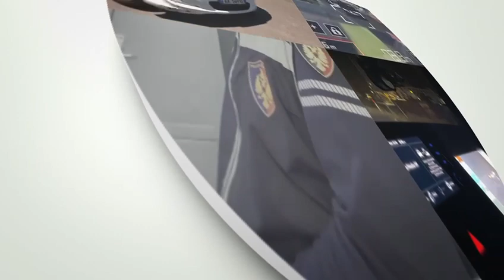Durrës - Finalizohet operacioni policor antidrogë, i koduar “Agjencia”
Operacioni, rezultat i një hetimi disajavor, me metoda speciale, që u zhvillua mbi informacionet e siguruara nga Policia e Durrësit, për një rast të shitjes në doza, të lëndëve narkotike.

Kishin përshtatur një agjenci private sigurimesh, për të shitur doza të lëndëve narkotike kokainë dhe cannabis sativa, kapen në flagrancë dhe vihen në pranga 3 shtetas.

Njëri prej të arrestuarve, pronari i agjencisë, ndërsa një të arrestuari tjetër iu gjet dhe një përforcues grushti.

Sekuestrohen sasi të lëndëve narkotike kokainë dhe cannabis sativa, të ndara në doza të gatshme për shitje, një shumë parash (në lekë dhe në euro) e përfituar nga shitja e tyre, 1 peshore elektronike, 1 përforcues grushti dhe 3 celularë.

Si rezultat i një hetimi disajavor, të ndjekur me metoda speciale, nga Policia dhe Prokuroria e Durrësit, në vijim të punës kundër krimeve në fushën e narkotikëve, specialistët e Seksionit për Hetimin e Narkotikëve të Drejtorisë Vendore të Policisë Durrës, në bashkëpunim me ata të Forcës së Posaçme "Shqiponja", kanë finalizuar operacionin policor antidrogë të koduar “Agjencia", si rezultat i të cilit u vunë në pranga shtetasit:

E. B., 37 vjeç, E. M., 41 vjeç dhe A. Gj., 19 vjeç, të tre banues në lagjen nr. 14, Durrës.

Nga veprimet hetimore rezultoi se këta 3 shtetas, në bashkëpunim me njëri-tjetrin, kishin përshtatur një agjenci private sigurimesh, në pronësi të shtetasit E. B., në lagjen nr. 14, për shitjen e lëndëve narkotike kokainë dhe cannabis sativa, në doza.

Gjatë kontrolleve të imtësishme në këtë ambient, si dhe ndaj shtetasve të arrestuar, shërbimet e Policisë gjetën dhe sekuestruan në cilësinë e provës materiale, sasi të lëndëve të dyshuara narkotike kokainë dhe cannabis sativa, të ndara në doza të gatshme për shitje, një shumë parash (në lekë dhe në euro) e dyshuar e përfituar nga shitja e tyre, 1 peshore elektronike, 1 përforcues grushti (që iu gjet shtetasit A. Gj.) dhe 3 celularë.

Materialet procedurale i kaluan Prokurorisë pranë Gjykatës së Shkallës së Parë të Juridiksionit të Përgjithshëm Durrës, për veprime të mëtejshme.